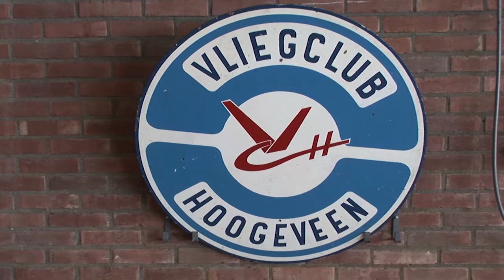Stichting BenNieGek - Zweefvliegen met Andy van der Meijde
De eerste activiteit van Stichting BenNieGek:
Zweefvliegen met de Ambassadeur van de stichting Andy van der Meijde.

Negen lichamelijke gehandicapten (Bennie's) zijn gaan zweefvliegen met Andy van der Meijde.
Het was het eerste uitje van de stichting en een primeur dus!
De 'Bennie's' en hun begeleiders (Matties), werden opgehaald met een grote roze Hummer-limousine en vanuit Staphorst naar Vliegveld Hoogeveen gebracht om aldaar plaats te nemen in een heus zweefvliegentuig.

Ambassadeur Andy van der Meijde, wou niet onder doen voor de Bennies en heeft ondanks zijn hoogtevrees ook een vlucht gemaakt.
De 'Bennies' en 'Matties' hebben zichtbaar genoten van een geheel verzorgde dag zweefvliegen met als afsluiting een uitgebreid diner op het vliegveld.
De eerste activiteit was meteen een groot succes, aldus de deelnemers!

Over BenNieGek:
Stichting Ben-nie-gek organiseert vakanties voor jongeren met een lichamelijke handicap. Ook verzorgen wij uitstapjes, één- of tweedaagse trips of een weekendje weg naar diverse bestemmingen. Met z'n allen een keer gezellig naar de bioscoop of met z'n allen gezellig uit eten.

Om deze jongeren een onvergetelijke vakantie te geven komen wij graag in intact met:
- Gezellige, enthousiaste mattie's
- Gediplomeerde zorgverleners
- Jongeren die net als Bennie een handicap hebben maar ook graag een 'unieke' vakantie willen.

Ook hebben wij financieële steun nodig om dit te kunnen realiseren. Veel jongeren met een handicap zijn vaak zelf niet in staat de kosten voor de vakantie en de zorg te betalen.

Wilt u ook donateur worden? Kijk dan op

Voor meer informatie:

KvK-nr.: 59714611
Rabobank IBAN: NL31RABO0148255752 t.n.v. Stichting Ben.nie Gek
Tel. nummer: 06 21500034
Adres: Zuidweg 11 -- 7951 RC Staphorst